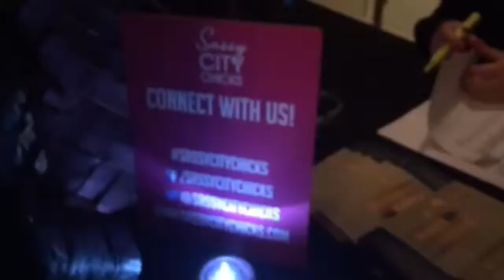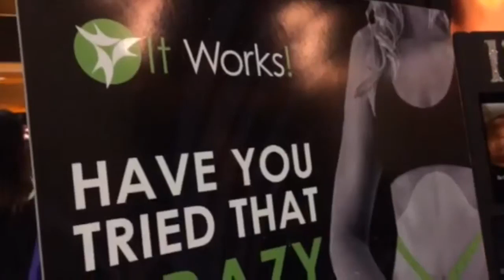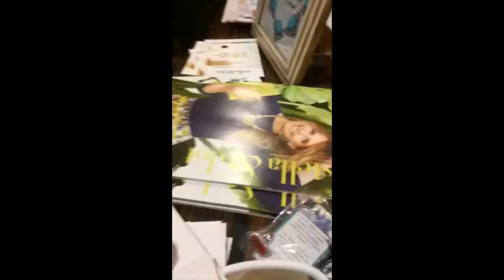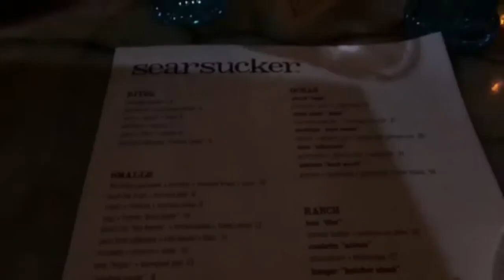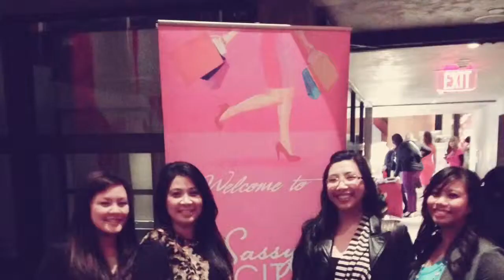GIRLS NIGHT OUT : SASSY CITY CHICKS EVENT & DINNER - February 27, 2014 - jenjeniferjenny VLOG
Finally a girls night out! We attended the Sassy City Chicks event at the Gaslamp Quarter, San Diego inside the Andaz Hotel.  There were many vendors at this event! Stella & Dot was there and their pieces were beautiful! We also had dinner at Searsucker and had a bunch of appetizers, including the famous duck fat fries.  Hope you enjoyed this vlog:)

Love to Shop?